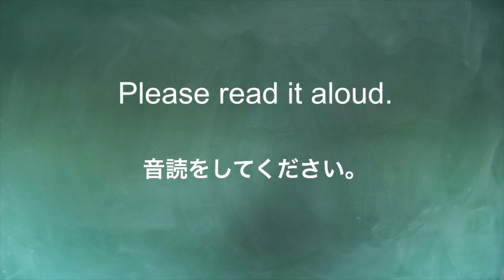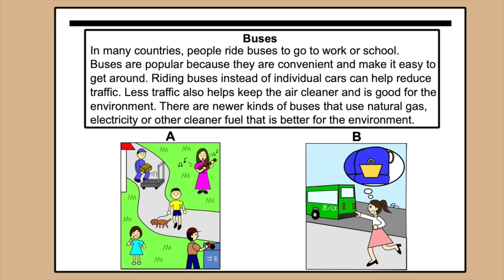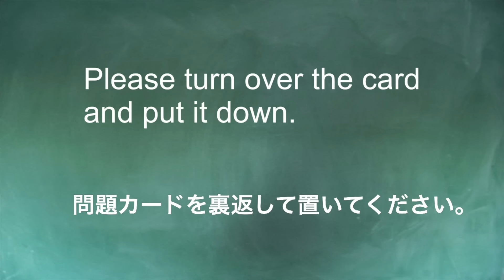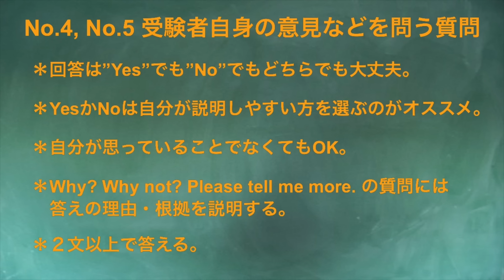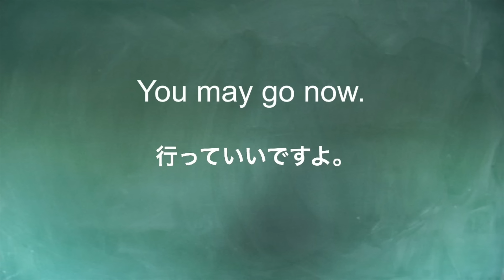英検準２級二次試験 面接 練習１ チャレンジ版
英検準２級二次試験・面接　練習１のチャレンジ版です[難易度高め]。質問４と５はちょっと難しいですが、チャレンジしてみましょう！

この面接の解説はこちらです。

英検準2級　面接　2次試験練習１　チャレンジ版の解説

質問No.4（の続き）は自分の意見を述べるので色々な答えがありますが、例えばビデオの中の答えをよりシンプルにすると、以下のようにも言えます。

In the future, I think buses will not have drivers.  Also I think all buses in the future will be electric.
or
... Also I think most buses will be electric.
or
... Also I think there will be more electric buses.

質問No.5（の続き）のよりシンプルな答えの例は以下となります。

I prefer messaging, because it's more convenient than talking on the phone.  Also I like checking the messages later.
or
I prefer messaging, because I can communicate with my friends anytime anywhere.  Sometimes talking on the phone is difficult.
or
I prefer messaging, because I don't like talking on the phone.  Messaging is faster and simpler.

英検準２級二次試験　面接　 練習１　バーチャル実践編

英検準２級二次試験・面接　練習２

Good luck!